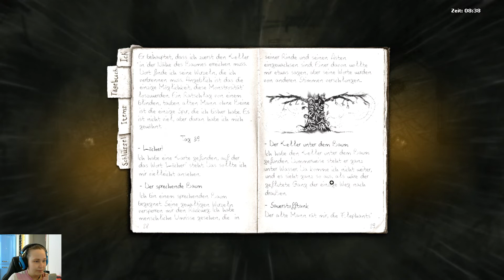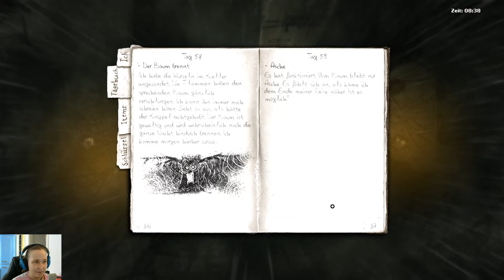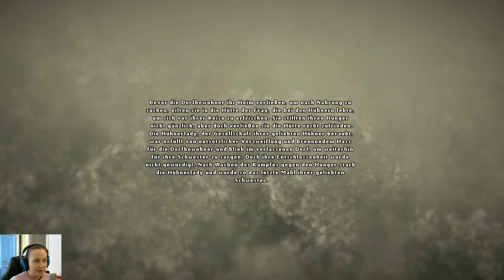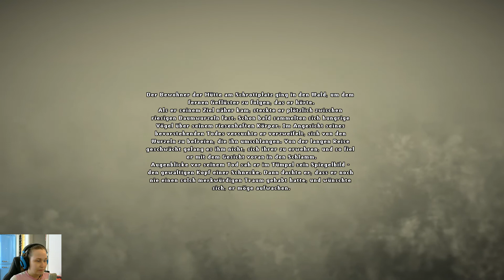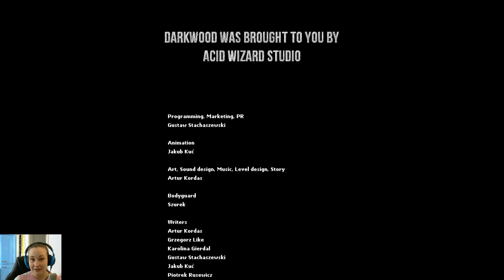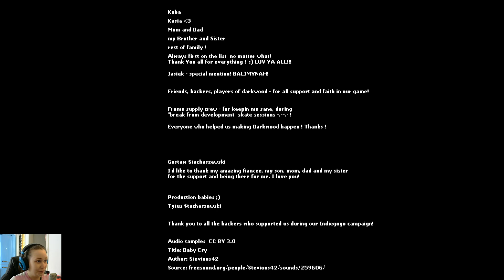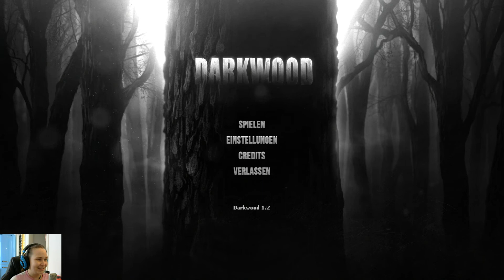DARKWOOD #56 | Die Straße nach Hause [ENDE] | LET'S PLAY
|| DARKWOOD ||
Entwickler: Acid Wizard Studio
Publisher: Acid Wizard Studio